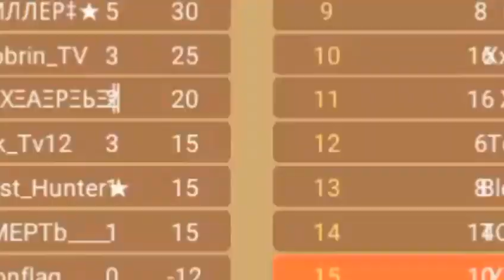ФИЛЬМ ВОЙНА В БЛОКМЕН ГО БЕД ВАРС | MOVIE BLOCKMAN GO WAR IN BED WARS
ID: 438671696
Ник в BG: YT_MasterStudio
Клан: ELITE (я глава)
⬇️⬇️⬇️⬇️⬇️⬇️⬇️⬇️⬇️⬇️⬇️⬇️⬇️ Спонсировать Мой дискорд сервер (там проводим сьемки) Моя медиа сеть
Сколько тебе лет? 12
В какой стране живешь? Россия
В каком городе ты живешь? Мурманск
Как тебя зовут? Радимир
Привет) Как дела?
Ютубер Мастер Студия ♥Хештеги♥
Мой дизайнер: теперь уже я
[Tags ignore] ok
O O
O O
O O
Нубику спс за описание